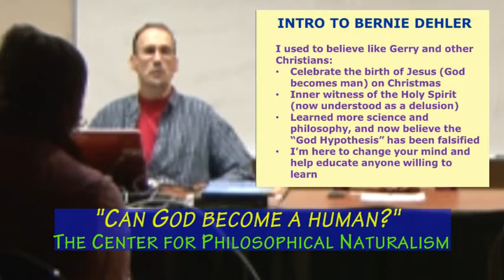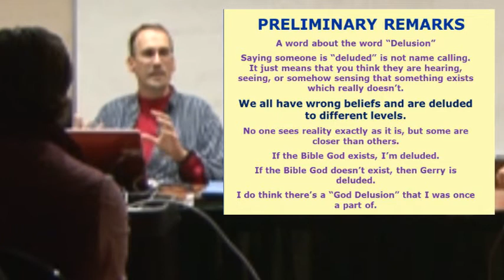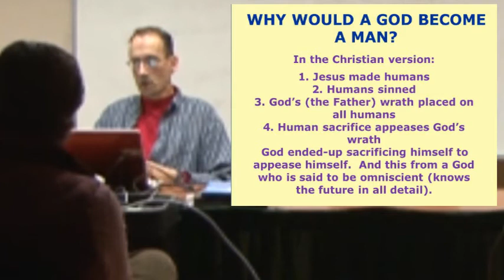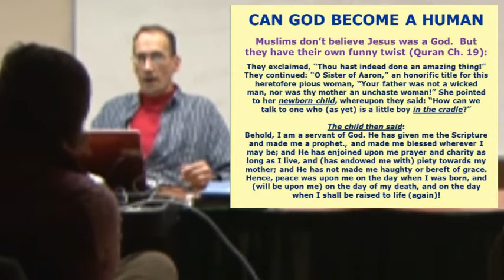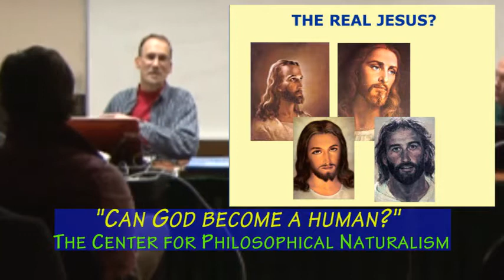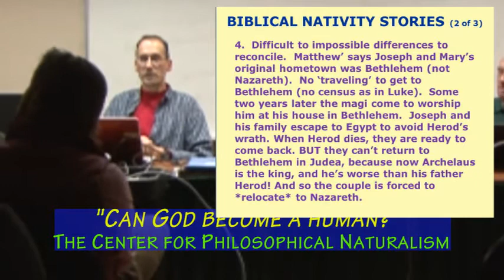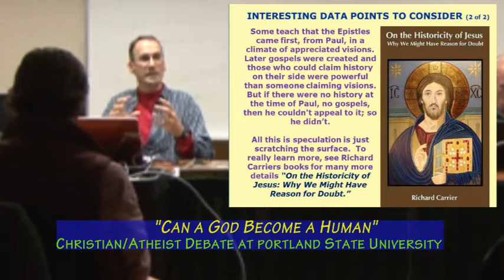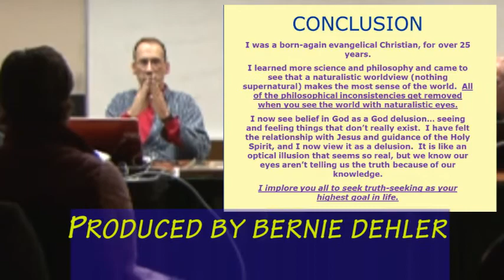An atheist's view on Christmas (debate excerpt)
This is an excerpt from the full debate where atheist Bernie Dehler gives his presentation.

The following is the text from the full debate video:

This was a Christian/atheist debate/discussion held at Portland State University on 12-9-14.  The Christian is Gerry Breshears, a seminary professor at Western Seminary in Portland.  The atheist is Bernie Dehler (a former born-again evangelical Christian).  The moderator is Justin Gray, a graduate of Canby Bible College.

Bernie Dehler is the author of a booklet called "Modern Science and Philosophy Destroy Christian Theology (Second Edition)" Bernie also leads a local group called "The Center for Philosophical Naturalism," which can be found

More info about Gerry Breshears, Ph.D.:
Dr. Breshears has taught for three decades at Western Seminary, in addition to teaching at numerous Bible colleges and seminaries around the world, such as Lebanon, Ukraine, Netherlands, Taiwan, Poland, Canada, and the Philippines. He has also been published in numerous magazines and scholarly journals, including the Journal of Psychology & Theology and Journal of the Evangelical Theological Society. Dr. Breshears is also the former president of the Evangelical Theological Society and continues to serve on the regional executive committee of that organization. He has appeared on various radio and television programs numerous times. Dr. Breshears serves as a preaching elder at Grace Community Church.

Date: Tue. 1-13-15
Topic: Which Best Explains Man's Origin, Creation or Evolution?
Debaters: Bernie Dehler & Bart Rask, M.D.

Date: Feb. 2015, (Details still TBD)
Preliminary Topic: Can a Christian practice science?
Debaters: Bernie Dehler & Prof. Ted Davis

Dehler's other Christian/atheist debates in the Portland area can be freely seen at this YouTube channel

Other Portland-area community, secular, and philosophical groups can also be found at meetup.com, such as these: